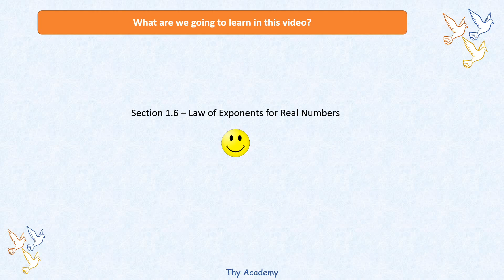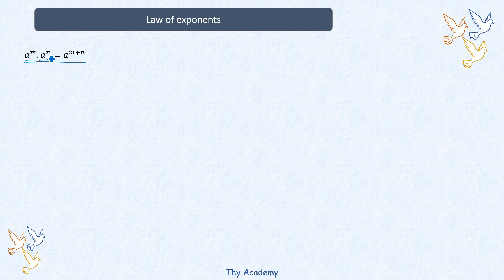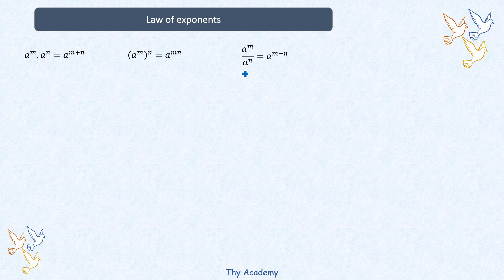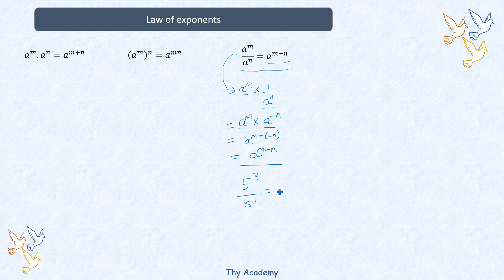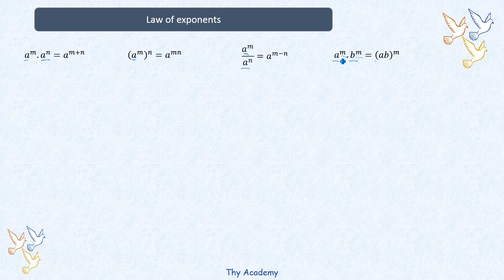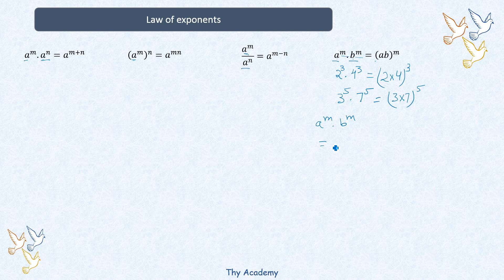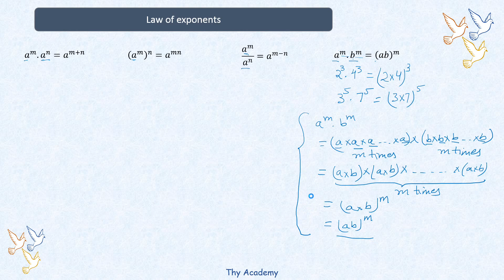CBSE - NCERT Class 9 Chapter 1 (Number System) Part 4 (in Hindi)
This video (last part of chapter 1) covers law of exponents (powers) for real numbers.

This video covers Section 1.6 of NCERT Class IX Math book. The book is available free of cost at the following link:

Please ask questions, if any, through comments on this video. I'll be happy to respond :)

Also, please share your feedback as to what you liked about the video and how can I improve these videos.